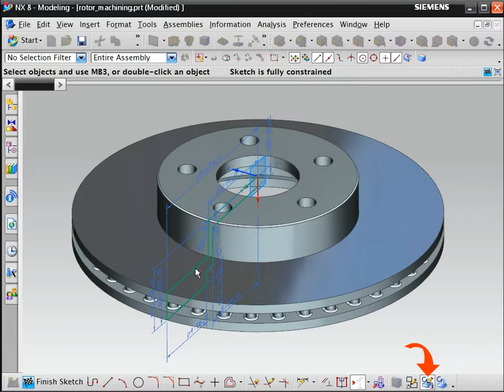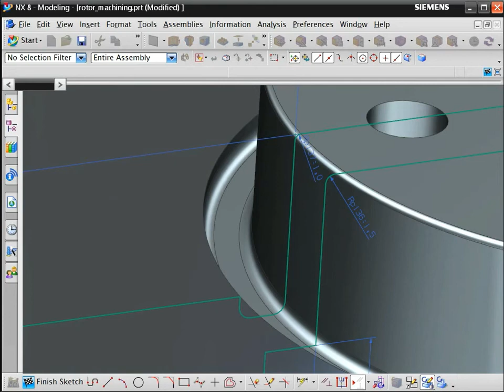NX Hints and Tips - Delay Update during Sketch (Siemens PLM)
Whenever you edit a sketch directly, you can delay and force model updates selectively.